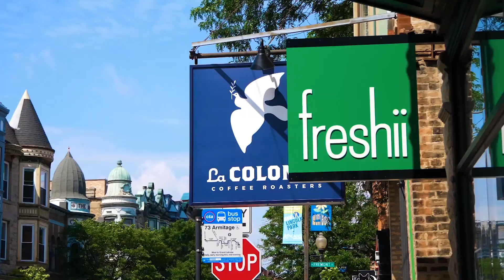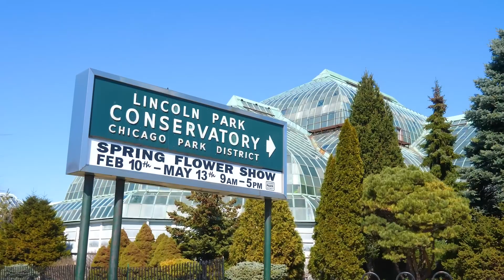1901 N Howe Street, Chicago, IL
Listed by Tim Salm & Matt Leutheuser
Jameson Sotheby's International Realty